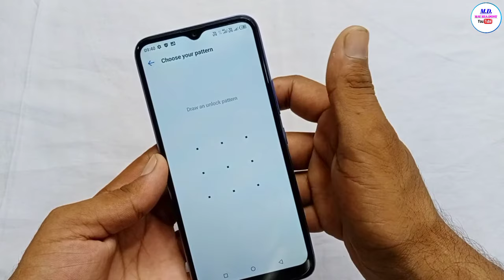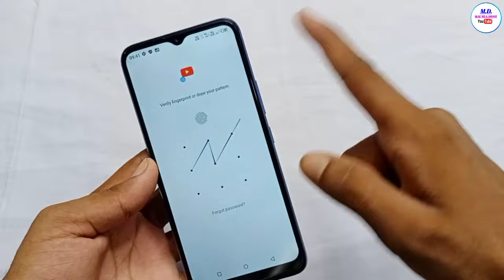how to set app lock in iTel mobile | itel mobile mein app lock kaise kare 2021